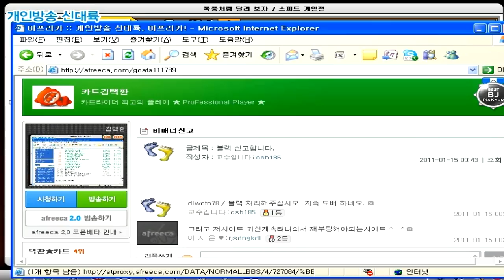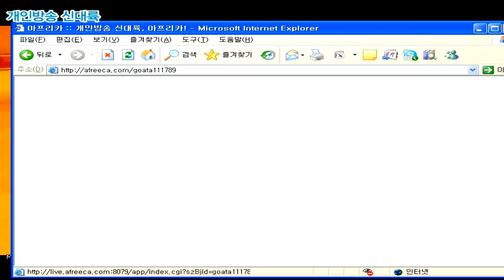김택환 [ 부스터가 부족해? 막으면 됩니다!! ] 카트라이더 跑跑卡丁車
- 2011년 1월 15일 방송 -
선수 포함 초고수 유저들과 함께했던 플레이